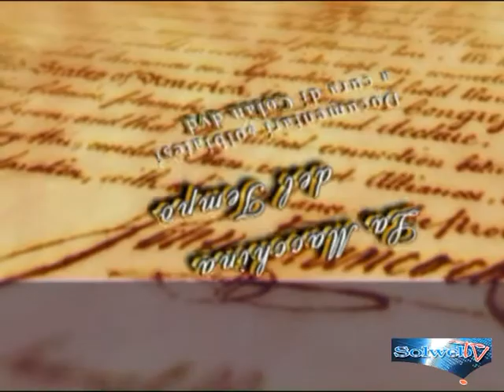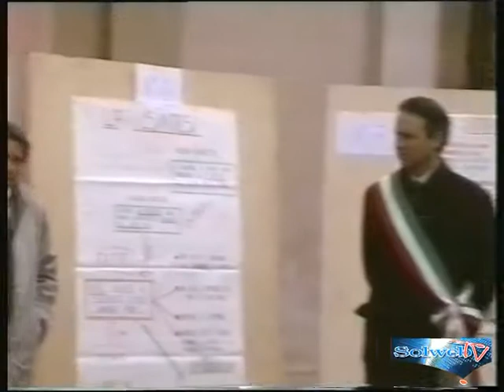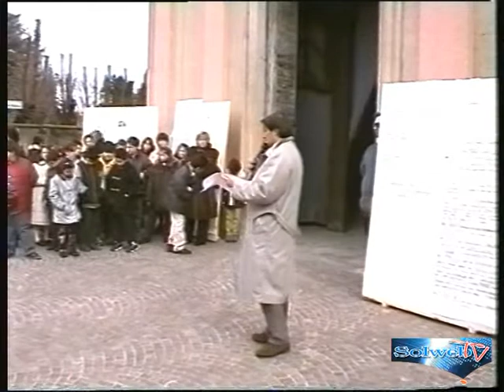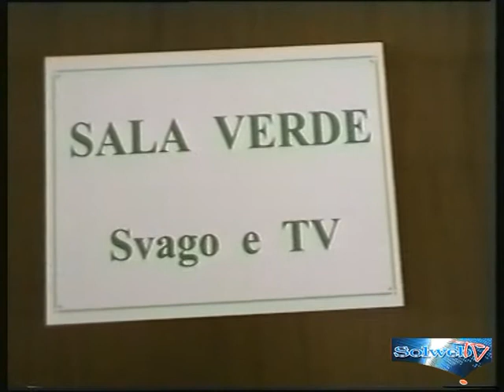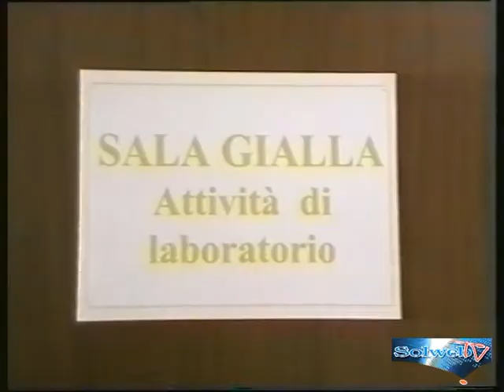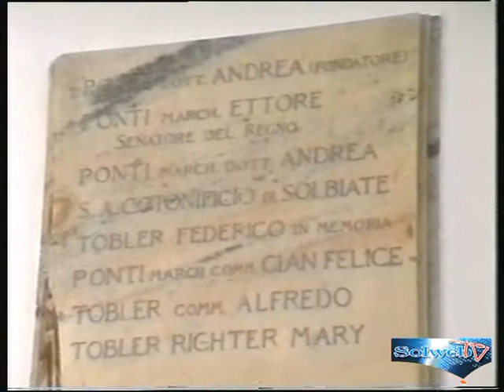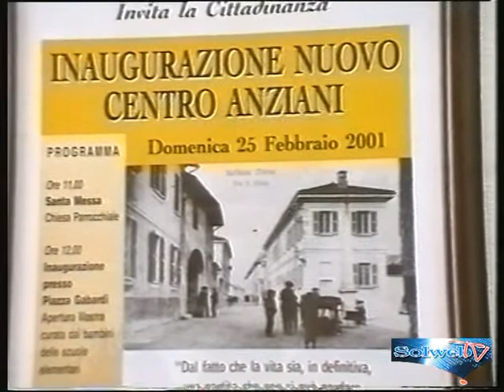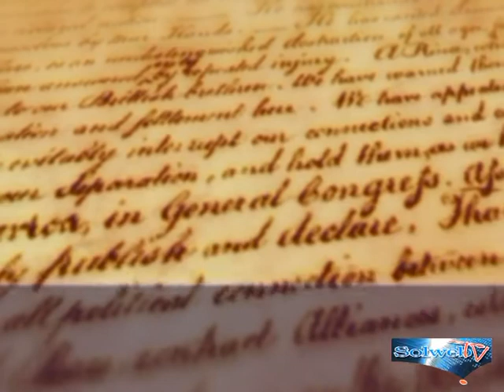La Macchina del Tempo Febbraio 2015 - Inaugurazione Centro anziani 2001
Inaugurazione del Centro Anziani di Solbiate Olona